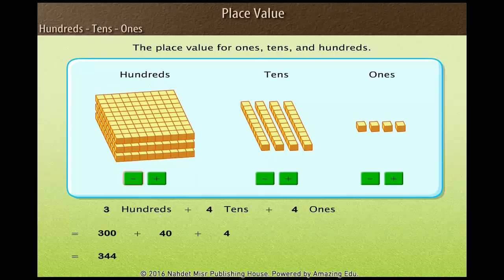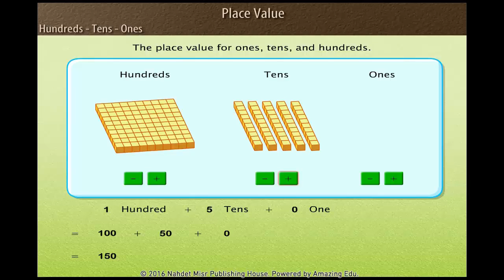القيمة المكانية تمهيد 1- الصف الثاني الأبتدائي - الفصل الدراسي الأول